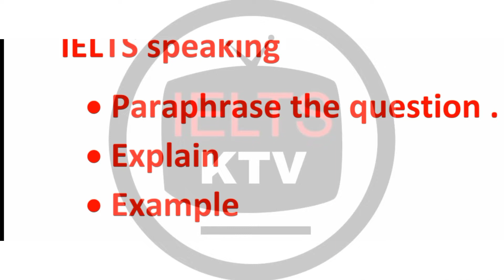IELTS speaking -follow ups questions |16june |18june |26june |7july